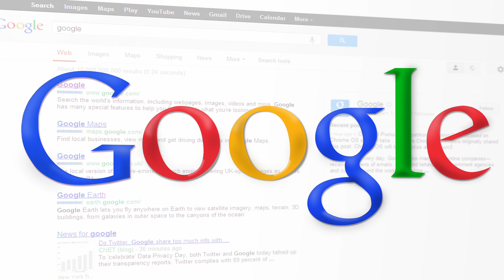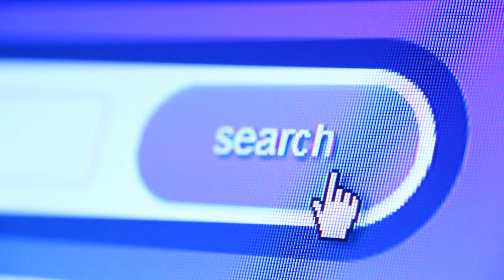Don't Try This 3 Word On Google Search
SAIYED IRFAN
From - GUJARAT ( India )